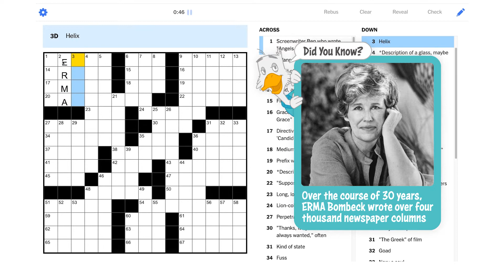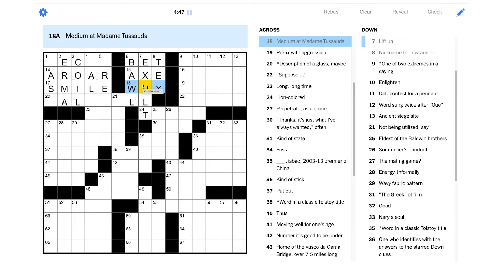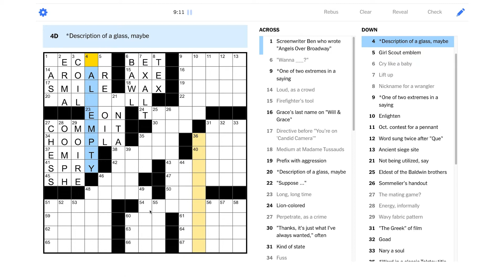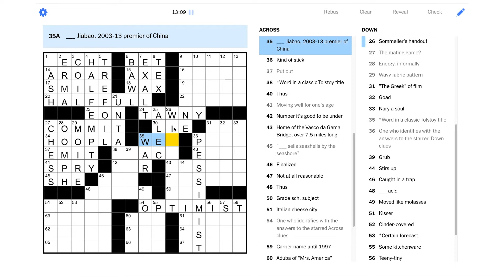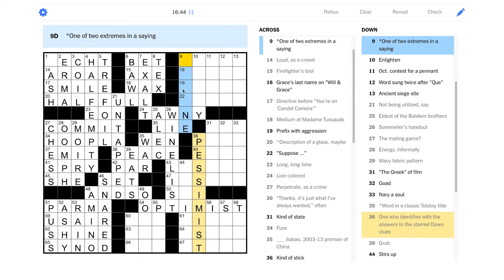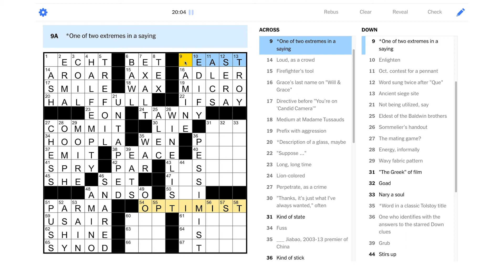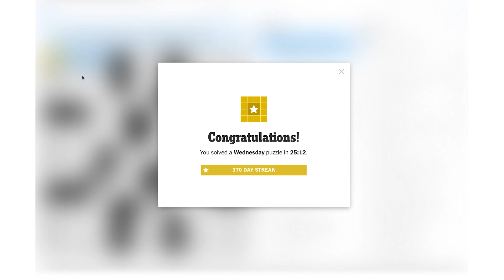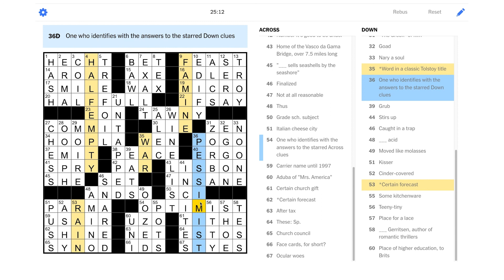Solve With Me: The New York Times Crossword - Wednesday, January 5, 2022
You'll either love or hate this Wednesday NYT puzzle!

This is the New York Times crossword for Wednesday, January 5, 2022 by Damon Gulczynski - Edited by Will Shortz.